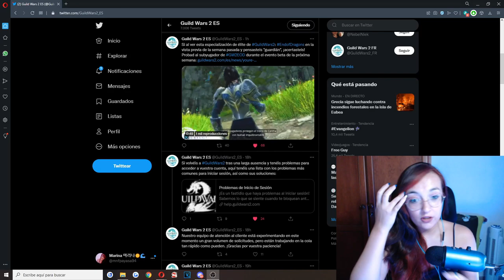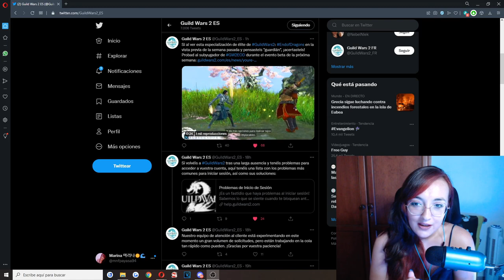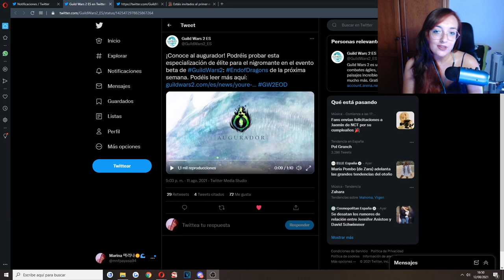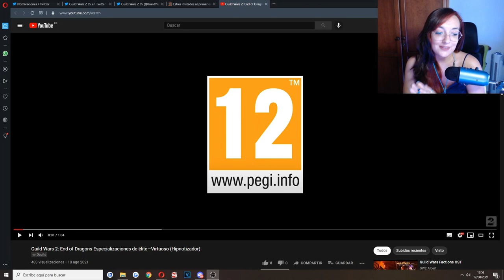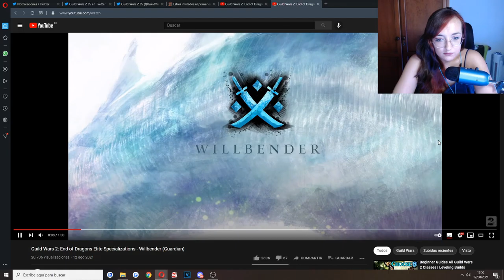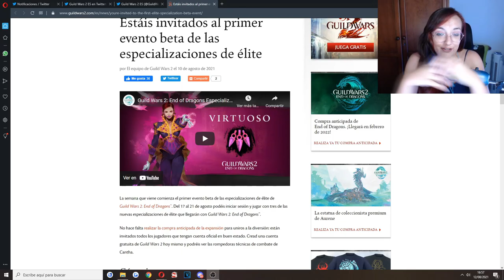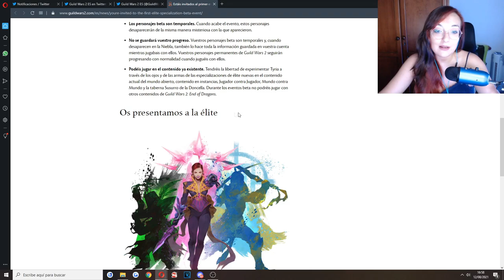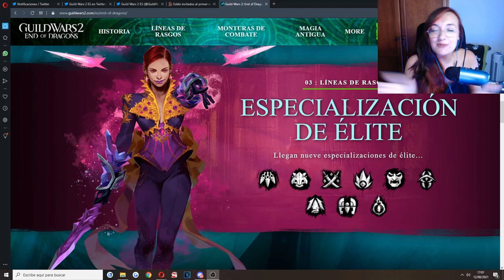¡¡REVELADA UNA NUEVA ESPECIALIZACION de EOD !! Guild Wars 2 ESP: Nueva especialización del Guardian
Muy buenas a todos, os traigo un nuevo video sobre las ultimas noticias y contenido de Guild Wars 2. En esta ocasión tenemos nuevas noticias del primer vistazo de las 3 primera especializaciones que será el VIERNES 13 A LAS 21:00 HORARIO PENINSULAR CON EL GUILD CHAT.
Recordad seguirme en Twitch para ver la retransmision en español de este evento.

O bien podéis mandarme un mensaje privado o agregarme a amigos:
LadyPurupuru#2540

La configuración de mi pc y periféricos:
GPU: GeForce GTX 1060 6GB
CPU: Intel(R) Core(TM) i5-7500 CPU @ 3.40GHz
PLACA: MSI Z270-A PRO - Placa base PRO
Memoria RAM: 16 GB RAM
REFRIGERACIÓN: Cooler Master Hyper TX3 EVO CPU Cooler
FUENTE: Nox Urano VX 850W PFC
SSD: 240 GB Kingston UV400
CAJA: Zalman Z11 Plus USB 3.0 Azul
TECLADO: Thunder X3 TK25 Teclado Gaming
RATON: Owlotech MS-200 Ratón Gaming 2400 DPI
CASCOS: Bluestork KORP3 Auriculares Gaming
Resolución actual: 1920 x 1080, 60Hz
Sistema operativo: Microsoft Windows 10 Pro

00:00 Introducción.
01:34 Donde ver los tráilers.
02:20 Primer vistazo al Subyugador.
03:13 Análisis en detalle del tráiler.
12:21 Vistazo al Augurador, espec del Nigromante.
14:31 Vistazo al Virtuoso, espec del Hipnotizador.
17:52 Información de la primera Beta.
20:01 Predicciones de las otras especializaciones